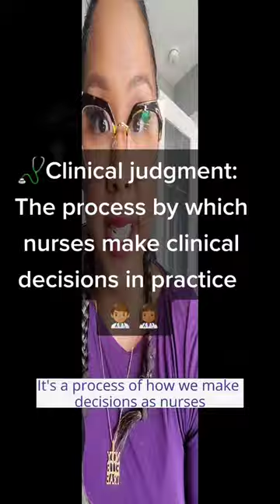Nursing care plan questions: Why are nursing care plans important?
Nursing care plan questions - why are nursing care plans important in nursing school? Here are 2 reasons why!

For professor-approved tips and strategies to help with nursing school, check out my Youtube Channel @juslikethat